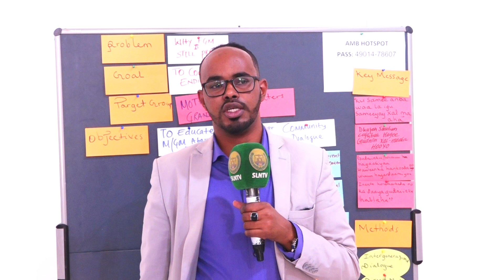W/shaqo galinta oo soo gabagabaysay tababar ku sabsan sidi kor logu qadi laha wacyi galinta gudninka